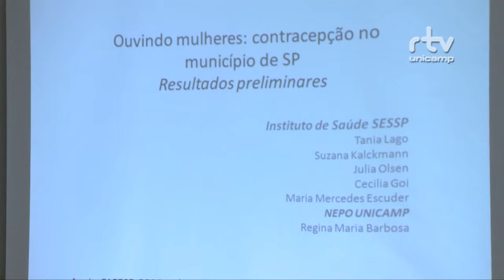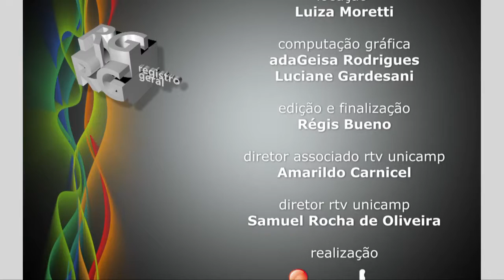Registro Geral - Práticas contraceptivas no município de São Paulo